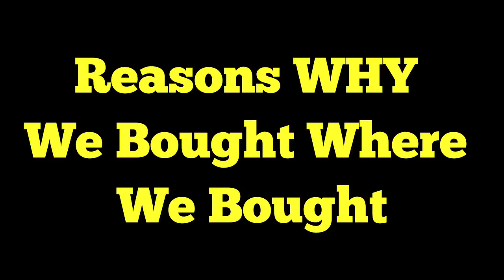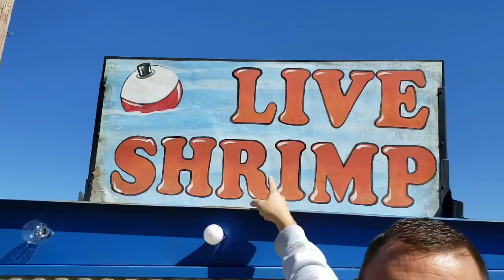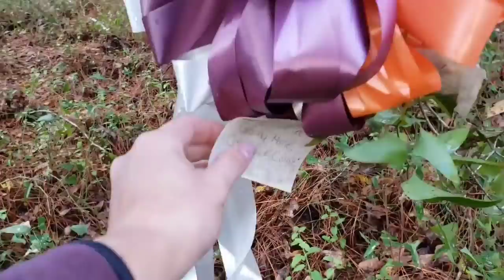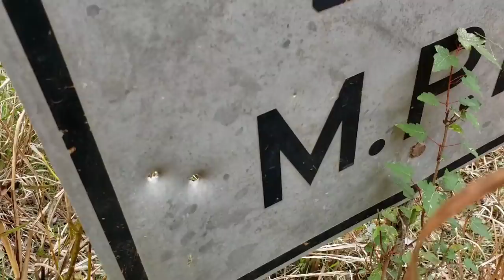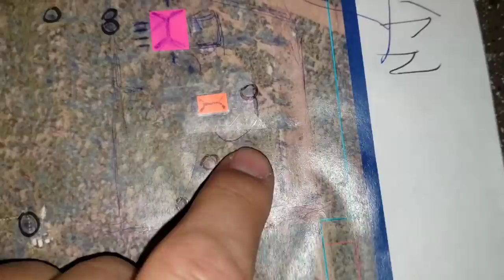I Bought An Abandoned RANCH In Florida Where People Died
Watch to the end to see what Ranch Jeremy & George bought...

Jeremy & George traveled to Florida to view property

They are looking for a winter home that will meet their needs of reselling

They also need a piece of property that is conducive for creating YouTube videos

But Jeremy really wants property with alligators

They placed an offer of what they thought was the perfect piece of property

It is an abandoned Ranch were multiple people have died

Do you think it might be haunted?

PUBLISHED ON:
12.09.20